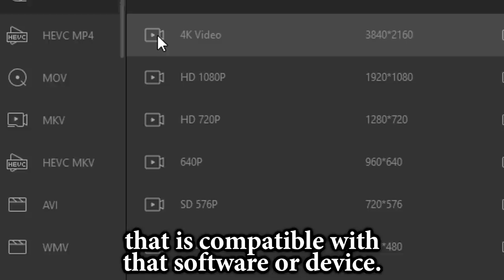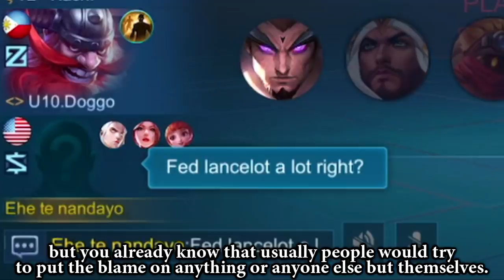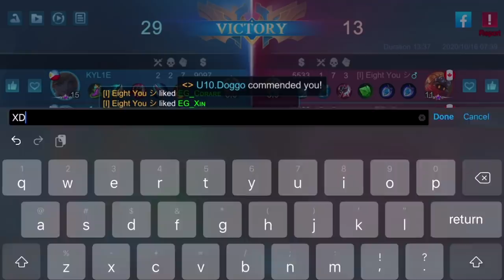A Trio Blamed Me For The Previous Loss, But Then This Happened | Mobile Legends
UniConverter is an all-in-one video toolbox which integrates the best video converter, easy-to-use video editor, DVD burner, screen recorder, and more,